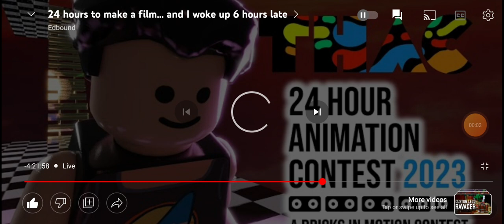EdBound watched another video of mine.